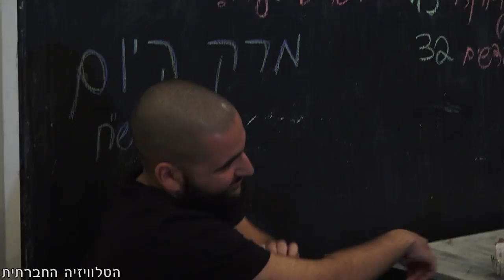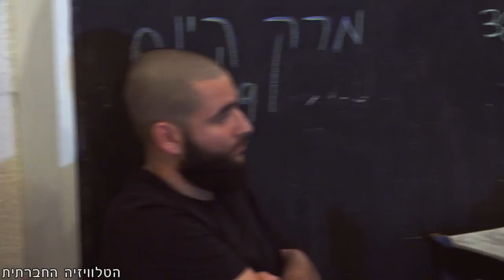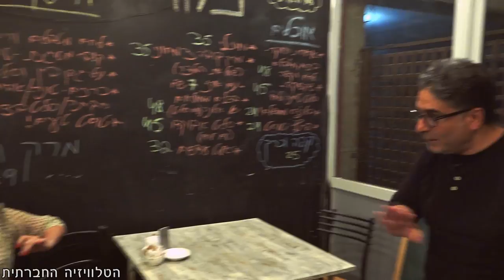ד"ר הני זובידה - גזענות ממסדית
הרצאה בנושא גזענות ממסדית וגיוון אתני במוסדות שלטון מפי ד"ר הני זובידה. ההרצאה התקיימה ב 23.3.17 בבית קפה "פלורי" תל אביב כחלק מסדרת הרצאות לרגל יום המאבק בגזענות.